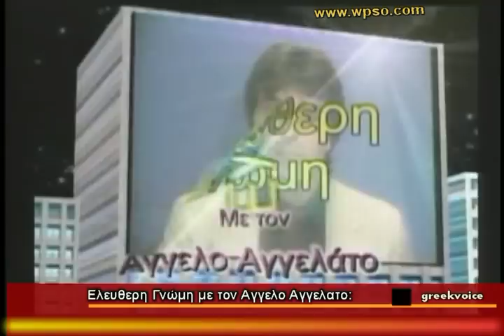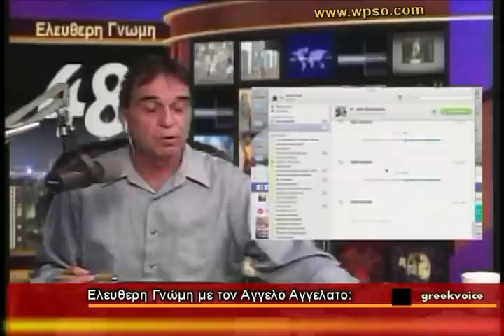Τραμπ Χριστουγεννα nov 21 2016